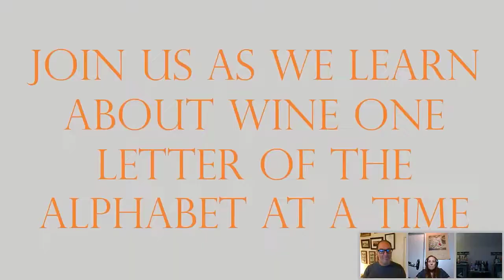All About Baco Noir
Welcome to Winephabet Street Season 3 Episode 2- B is for Baco Noir. Winephabet Street is a monthly series where Lori Budd of Exploring the Wine Glass and I work our way through the alphabet exploring wine and wine regions one letter at a time. The show is live on the third Monday at 8pm and is free, but you must register to attend.

This episode we are joined by Carlo DeVito the former owner of Hudson Chatham Winery in Ghent, NY. He grew and produced a line of Baco Noirs and we learn all about Baco with his in-depth knowledge of the grape.